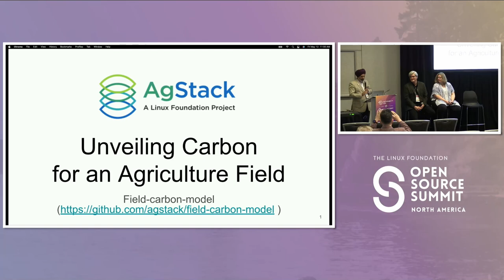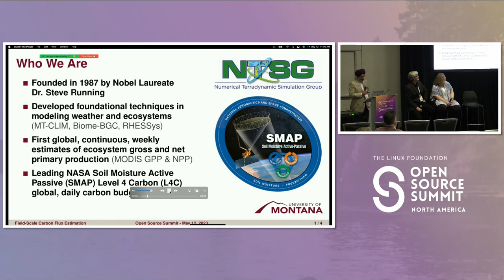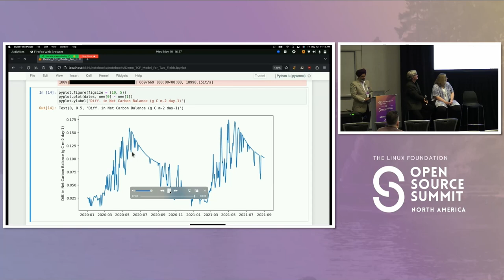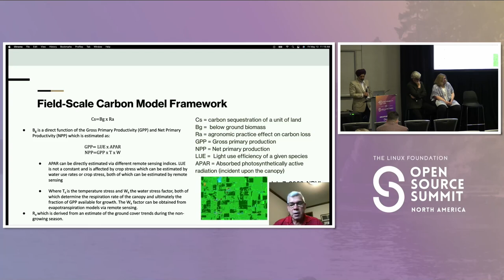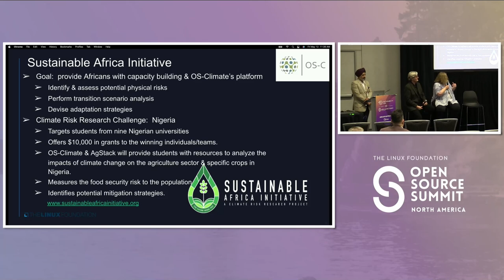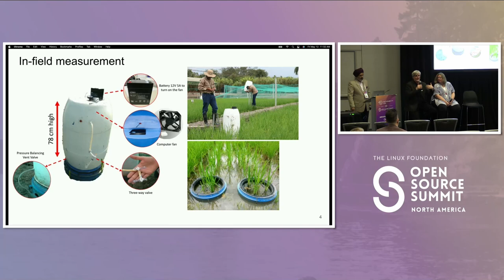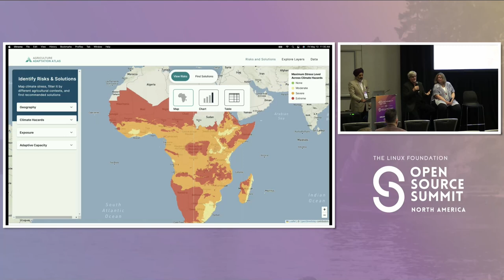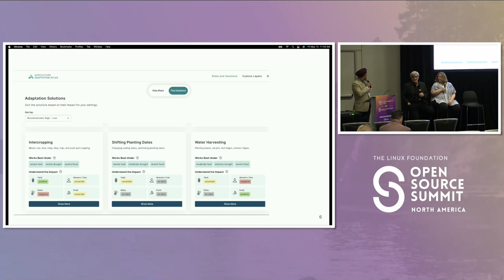Panel Discussion: Cost-Effective and Scalable Measurement of On... - Brian, Sumer, Jerry, Heather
Panel Discussion: Cost-Effective and Scalable Measurement of On-Field Carbon Footprint for Agriculture & Forestry Applications - Brian King, CGIAR; Sumer Johal, AgStack Foundation; Jerry Hatfield, Agralogics; Heather Ackenhusen, OS-Climate

Join us for this interesting talk where the panel will discuss the following:

1. Current state of MRV approaches for carbon accounting
2. Need for advanced measurement techniques to support MRV in carbon accounting
3. Value of open-source approaches for MRV protocols
4. New approaches for carbon footprint analysis